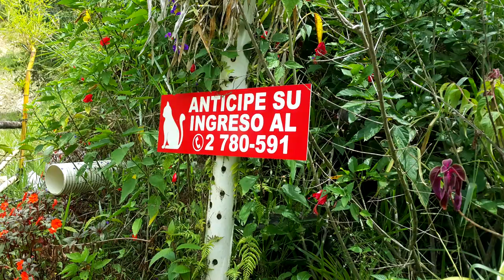EL GATO Jardín Botánico, Gualaquiza, Morona Santiago.